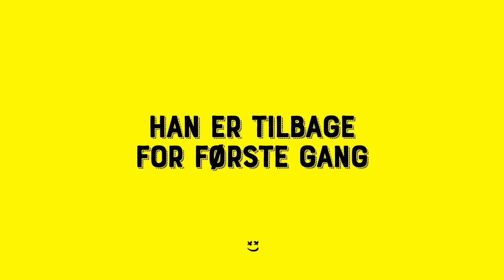Heino Hansen's Første Afskedsshow - Comedy Tour 2024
Heino Hansen tager afsked for første gang i nyt one-man show

Da Heino Hansen senest var aktuel med et one-man show, turnerede han landet tyndt med sit ultra-populære ”Heino Hansen’s Første Comedy Show”. Et show der sidenhen sikrede ham prisen som ”ÅRETS KOMIKER” ved ZULU Comedy Galla 2022.

I sin takketale lød det blandt andet:
”Jeg har lavet 141 shows på 10 måneder, og det har været en stor oplevelse. Men jeg vil også sige, at min hjerne er gået lidt i stykker efterfølgende. Det er lidt et chok som komiker at finde ud af, at man kan blive mør på den måde, så jeg er glad for den her pris, for jeg tror faktisk, det var sidste skud, jeg havde i bøssen.”

Salen grinede – men var det en joke?

Efter 15 års intens jagt på drømmen stod han nu der på scenen og takkede alle de vigtigste omkring sig. Pavestolt(!) over at have nået denne store milepæl i sit liv – på toppen af dansk comedy - var der dog en særlig tvivl, der begyndte at spire i ham. I de seneste 3 år har Heino nemlig gemt på en hemmelighed overfor sit publikum.

I 2024 får “Heino Hansen’s Første Afskedsshow” premiere, og vi skulle hilse fra Heino og sige, at det gider du godt at se!

”Det bliver ikke gammel vin på nye flasker. Det bliver ikke engang vin. Hvis det sidste gang var vin, så er det her champagne. Eller i hvert fald som minimum cava. Cava smager ærligt også bedre end champagne – ja du betaler for navnet, hvis man spørger mig. Jeg ved ikke en skid om vin eller pagne. Hvis sidste show var en lager-øl, er det her en porter. En gammel bitter porter, der virkelig hader Knud Brix fra Ekstra Bladet.
Det korte af det lange – jeg er i gang med at udvikle et ambitiøst, modigt, lidt for ærligt – og ikke mindst virkelig sjovt show til jer. Glæder mig til at se jer igen - jeg har savnet jer!”

Nu skal chancen gribes for at opleve et comedy-show af højeste kaliber, når den prisvindende og folkekære Heino endnu en gang vil være at finde på de skrå brædder landet over på sin nye comedy tour.